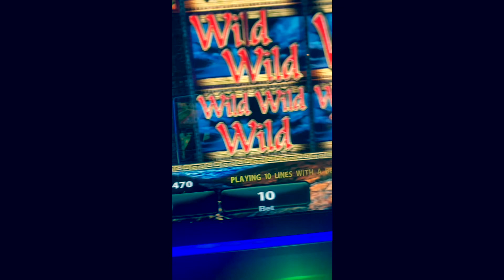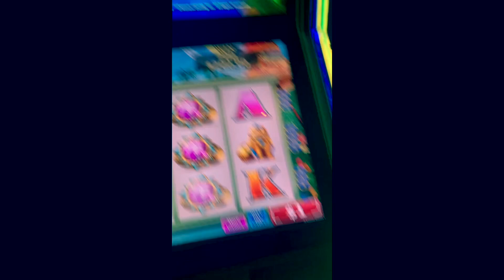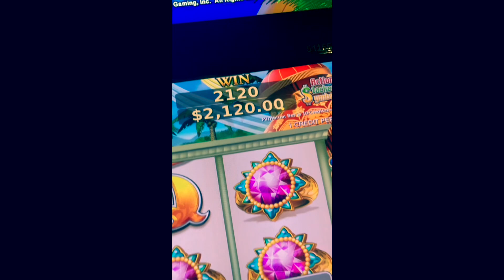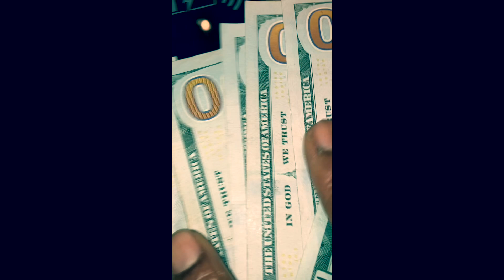$2,120 HANDPAY JACKPOT 🤑 Barong Power 🎭 The HIGH LIMIT ROOM is the Best Way to Win MORE🏆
SHOW SUPPORT 4 THE CHANNEL 📺  MUCH RESPECT 💯🙏🏾🤑💪🏾👑‼️
🌓 Bitcoin 👉🏽 BTC Bitcoin ADDRESS:  39nA1mBYUbGCe25zFTQVen7HWUy3NBBaXD

🌎 Get credit repair & funding here: methodsolutionsllc.com

NO HARD INQUIRY ✅ Cost is $25 fee to Activate
$30,000 tradeline $350 a month. $15,000 tradeline $175 a month.

Credit builder credit cards, credit builder loans.
Revolving credit. Installment loans. Easy approval. No credit check. 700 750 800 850 credit score.

📈 $500 7 Day Credit Sweep Method & 🏦 $100k Funding method 30-90 days.

authorized user tradelines, credit coaching, funding, credit repair, 700 fico 80 fico score
transunion experian equifax business credit paydex score business funding llc ein ssn cpn sba loans nopg no doc loans online money making work from home business